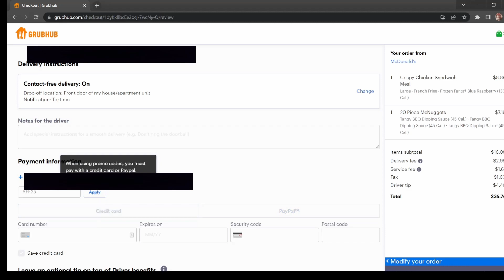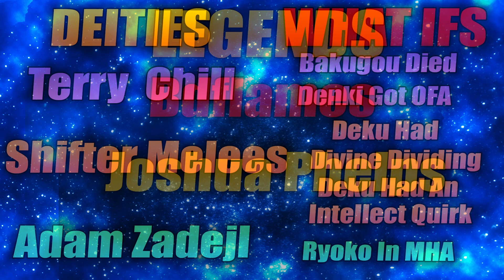What If The Big 3 Were in Class 1-A| Season 1 Part 3| My Hero Academia What If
-- Video Editor --
Name: PharaohFan

-- Audio Editor --
Name: Torquin

-- Voice Actor --
Name: chara zor-el

-- Writer --
Name: Redcloud

-- Image Editor --
Name:

-- Artist --
Name: